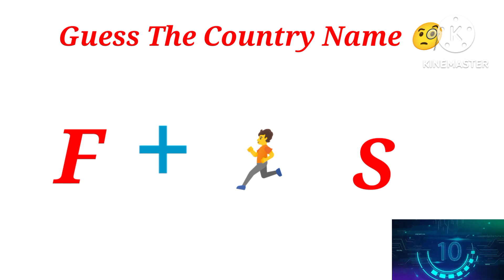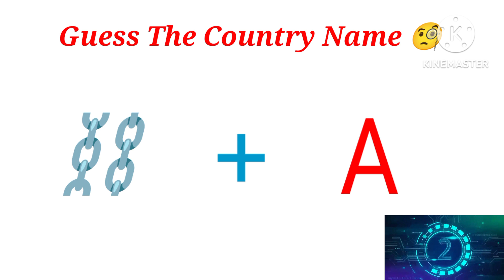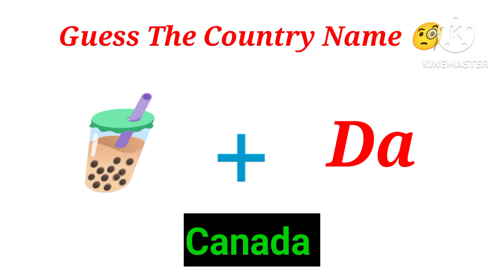Guess the country name ? 🧐🤔 | इमोजी देखकर शहर का नाम बताओ || Gk quiz